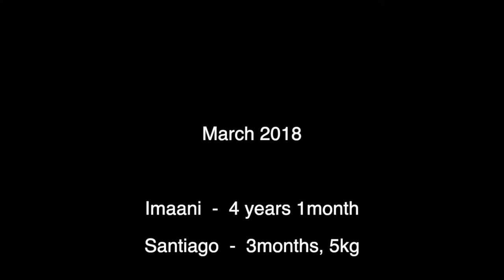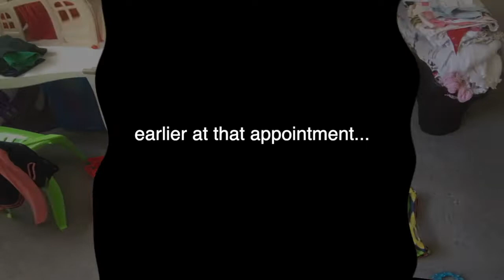We took the baby to THIS DODGY DOCTOR | Would you EVER?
With so many dodgy Doctor's out there, you just don't know who to trust anymore!